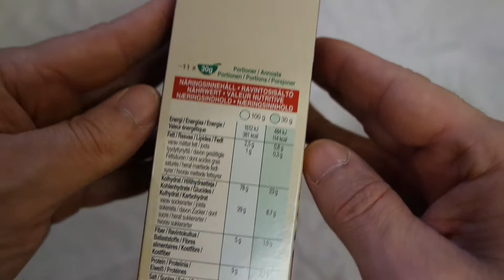Kelloggs Star Wars Roque One Galactic Moons and Stars Unboxing